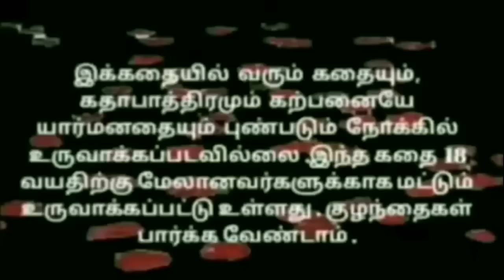EP-246| ஏ புருஷன்மிச்சம்😡வச்சாலே நாசாப்பிடமாட்டேன் இவன்மிச்சம் வச்சதசாப்பிட நாஎன்ன குப்பைத்தொட்டியா